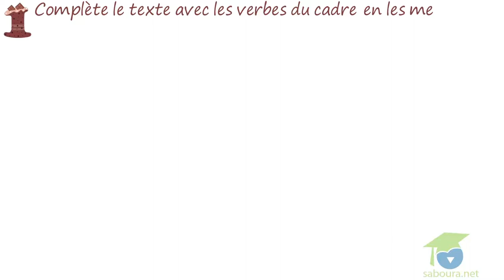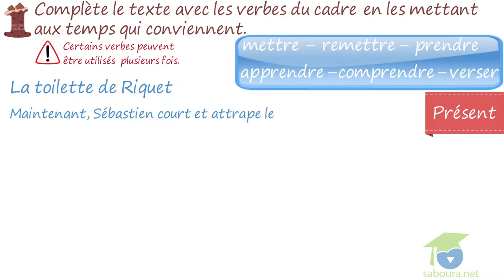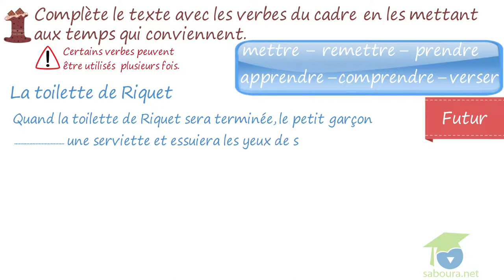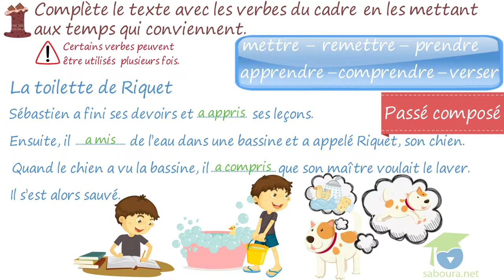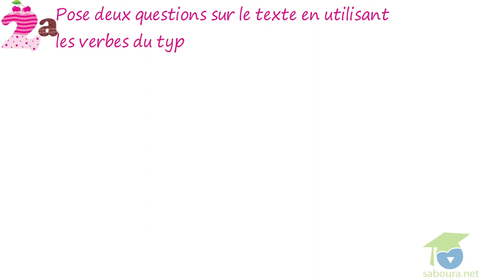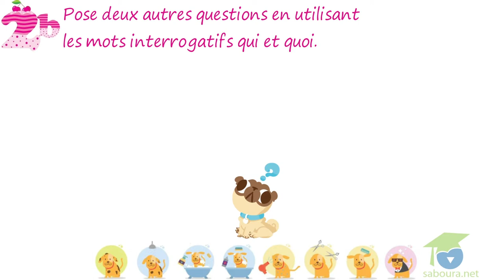- المستوى السادس فرنسية - J’intègre ce que j’ai appris